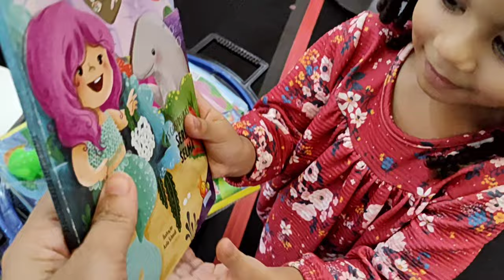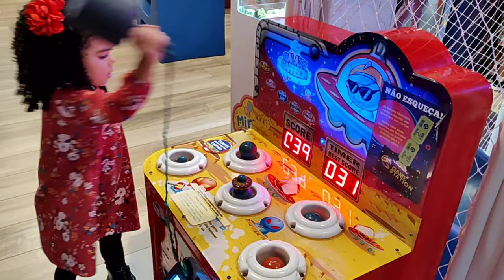CURTINDO AS FÉRIAS parte1 *Diversão garantida no *Manaíra shopping - game station *VLOG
Mas um vídeo com muito amor aqui no canal pra vocês 💞